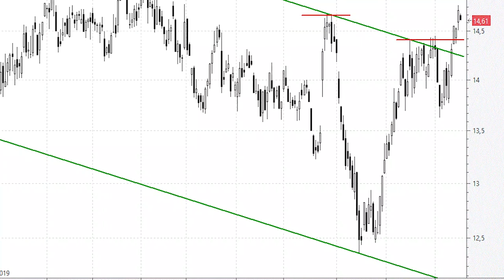Repsol pulveriza resistencias con valentía🚀